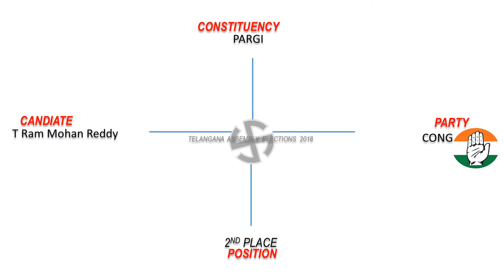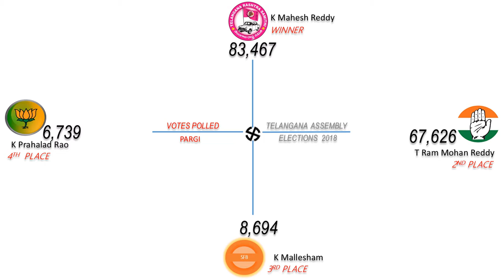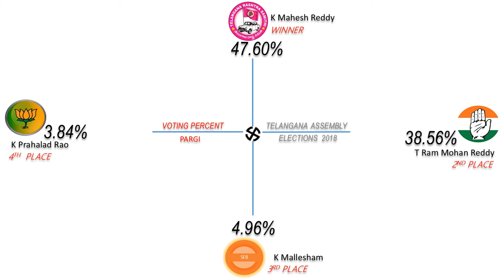PARGI Assembly Constituency